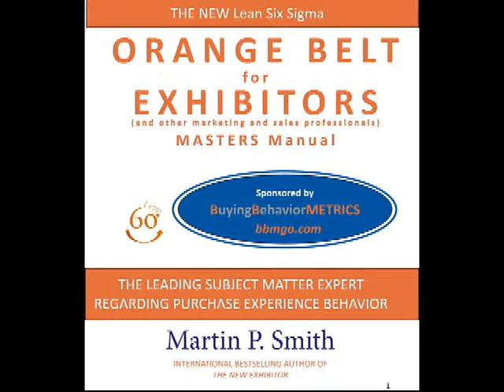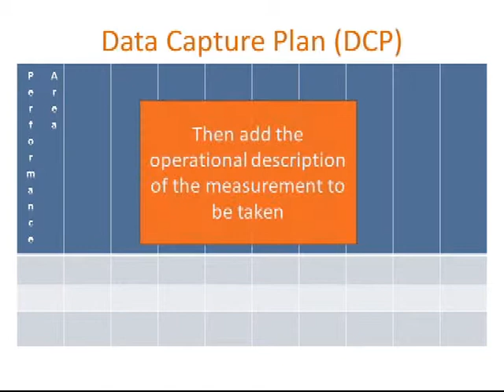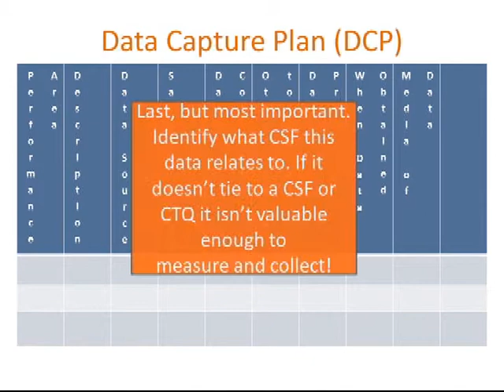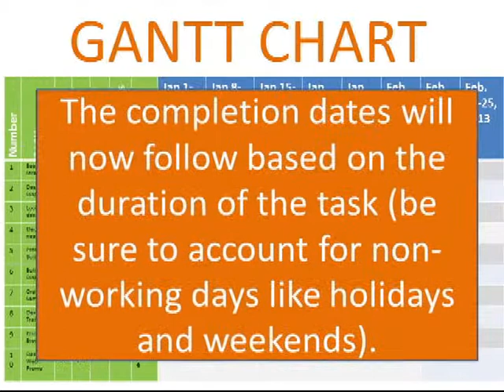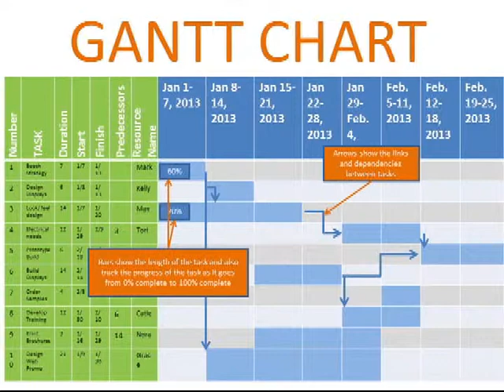Data Collection Plan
This is a Lean Six Sigma tutorial vidoe on how to use the Data Capture Planning tool as described in Orange Belt for Exhibitors